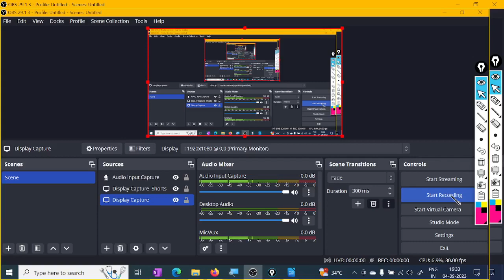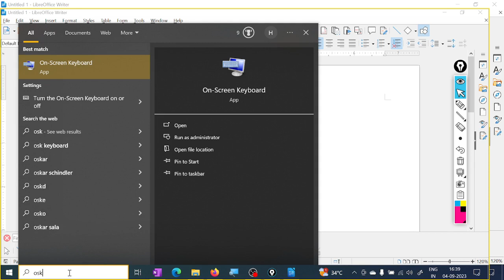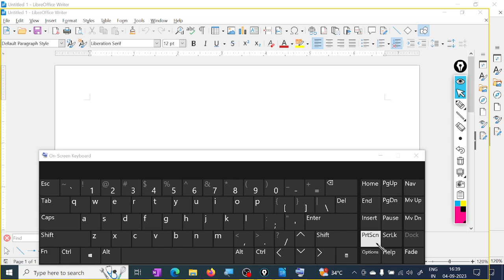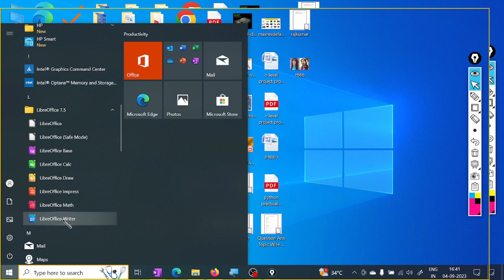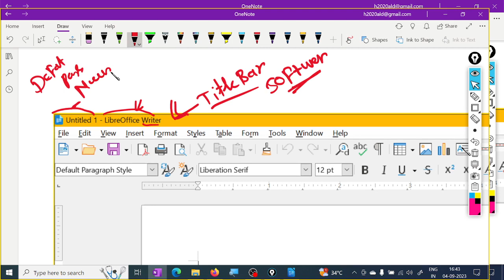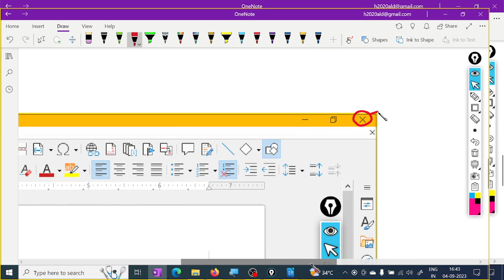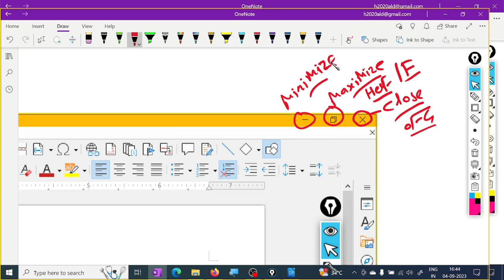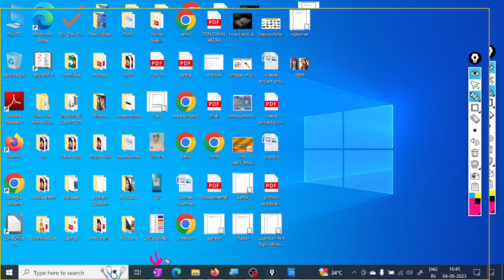viral computer libreoffice typingspeed study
computer Skills